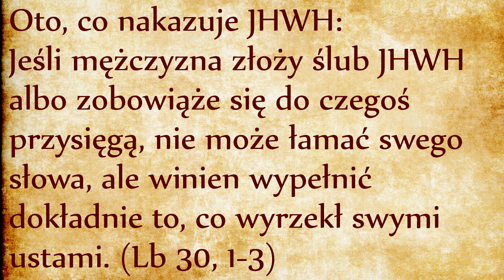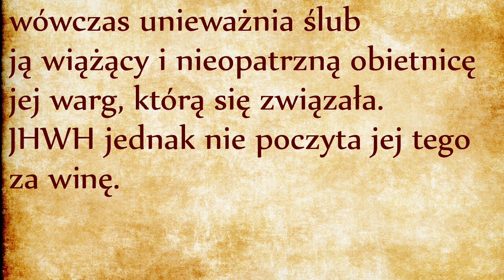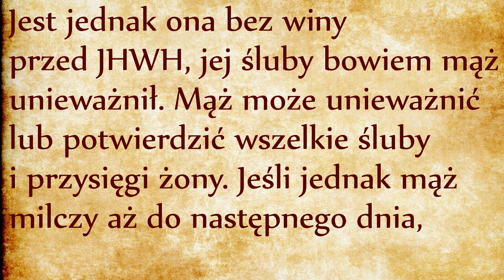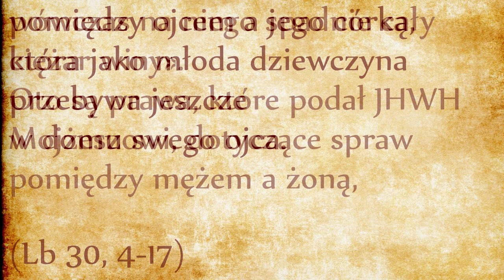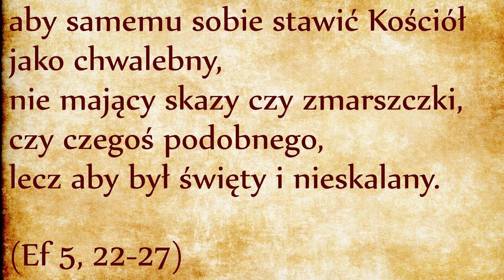Obowiązki męża wobec żony (Lb 30)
Księga Liczb powoli dochodzi do końca. Podobnie jak na końcu Księgi Kapłańskiej został umieszczony cały rozdział dotyczący ślubów (Kpł 27) usłyszeliśmy przed chwilą przypomnienie, że śluby złożone Bogu - choć są dobrowolne - obowiązują pod karą grzechu. A więc ślub prywatny nabiera takiej samej wartości jak przykazanie Prawa Bożego. Już to usłyszeliśmy w Księdze Kapłańskiej dlatego tekst się tutaj o tym nie rozpisuje. Ciąg dalszy rozdziału omawia cztery kazusy prawne dotyczące ślubów złożonych w czterech sytuacjach: 1. córka względem ojca, 2. żona względem męża, 3. wdowa, i znów 4. żona względem męża.
Marksistowscy komentatorzy próbowali doszukiwać się w tych przepisach objaw zniewolenia żony względem męża. Jest to przekręcenie tekstu, bo mąż niczego nie narzuca żonie. Dziewczyna sama wcześniej złożyła dobrowolny ślub, który okazał się lekkomyślny. Jeśli zachodzi nierówność mężczyzn i kobiet względem Prawa Bożego jest ona na korzyść kobiet, skoro werset trzeci zabronił mężczyznom na zwalnianie siebie nawet z lekkomyślnych ślubów, natomiast cały ten rozdział daje kobietom furtkę dla uwolnienia się z takich ślubów. Zwolnienie musi jednak zachodzić w ściśle zdefiniowanych okolicznościach. Prawo Boże jest miłosierne, ale nie dopuszcza bylejakości.
Lekkomyślna kobieta może zostać wybawiona z kłopotu przez swojego ojca lub męża, który pełni wobec niej rolę Goela, czyli wybawiciela (odsyłam do odpowiedniego odcinka na ten temat: Wj 6). Ani mężczyzna, ani wdowa nie mają szczęścia posiadania Goela mogącego wybawić ich z lekkomyślnej przysięgi. To pozwala nam lepiej zrozumieć naturę aktu wyzwolenia, który może być dokonany jedynie w ramach małżeńskiej relacji, innymi słowy w ramach Przymierza. A skoro Bóg jest Goelem swojego ludu jak to usłyszeliśmy w Księdze Wyjścia, potwierdza to nasze rozumienie Przymierza jako prawdziwego małżeństwa między Bogiem a Jego Ludem.
Możemy pod tym kątem odczytać na nowo trzeci rozdział Księgi Rodzaju, kiedy Ewa wybierając jedzenie z drzewa poznania dobra i zła związała się lekkomyślnym ślubem, ale kiedy Adam się o tym dowiedział nie spełnił wobec niej roli Goela. Adam związał się tym samym pragnieniem, od którego nie może się odwołać. Któż może znaleźć wyjście z tego impasu, jeśli nie Bóg? Ale Bóg nie łamie własnego prawa, dlatego Bóg może uwolnić Adama i Ewę jedynie w ramach Przymierza małżeńskiego, który został zawarty najpierw na górze Synaj a później odnowiony na górze Golgota.
Pozornie błahe kazusy prawne pomagają nam dojść do głębszego rozumienia bardzo istotnego tematu natury związku między mężczyzną i kobietą oraz między Bogiem i swoim ludem. W dzisiejszych czasach ludzie z trudnością akceptują naukę świętego Pawła o podporządkowaniu żony swojemu mężowi, a to dlatego że nie znają Księgi Liczb ani znaczenia słowa Goel. Święty Paweł jest przesiąknięty duchem Prawa Mojżeszowego, a kiedy pisze że mąż jest “głową” żony, nie twierdzi że mąż jest “szefem” żony, ale że jest jej Goelem, jej wybawicielem. Jezus Chrystus jest również “głową” Kościoła w sensie bycia wybawicielem. (Ef 5, 22-27)
Poddaństwo żon swoim mężom nie jest służalcze. Oczekuje wybawienia z kłopotu oraz uświęcenia, naśladując Chrystusowe działanie względem Kościoła. Podręczniki psychologiczne uczą, że żona w związku najbardziej potrzebuje poczucia bezpieczeństwa. W takim stabilnym środowisku może dawać najlepsze z siebie i stać się wsparciem dla swojego męża, zgodnie z jej przeznaczeniem z opisanym w Księdze Rodzaju (Rdz 2, 18). Małżeństwo nie jest więc brzemieniem dla żadnej ze stron, ale miejscem życia i uświęcenia: odzwierciedla Przymierze między Bogiem a Kościołem, i owocuje życiem doczesnym i wiecznym.
Ten rozdział opowiadał o obowiązkach męża w stosunku do swojej żony, ale pozwala nam również lepiej zrozumieć rolę Boga w stosunku do człowieka. Bóg w pełni przyjmuje rolę i obowiązki męża w stosunku do Kościoła i wybawia go z kłopotów, w które mógł się nieopatrznie wdawać.